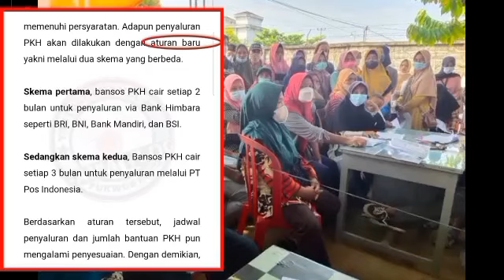INFO PKH HARI INI KABAR SALUR PKH TAHAP 2 DAN BLT MRP 600 RB INFO HARI INI SIAP2KPM INI CAIR DULUAN